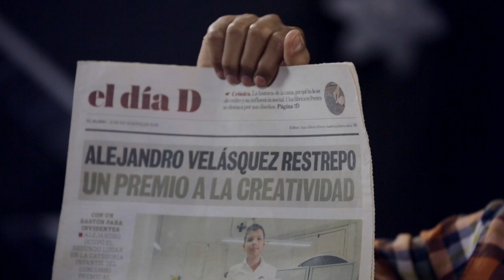PERFILADOS, inspirar haciendo ciencia T03/Capítulo 03: Alejandro Velázquez Restrepo; Proyecto OJOIDE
Alejandro tiene 13 años y su sueño es ser un experto en física cuántica y la tiene clara: quiere estudiar física teórica y luego irse a estudiar al CERN, en suiza, la agencia europea de investigación atómica. Alejandro, además de estudiar en su colegio, hace parte de la Tecnoacademia del SENA en Dosquebradas, en Risaralda, donde adelantó un proyecto llamado Ojoide: un dispositivo para personas invidentes, que les advierte mediante señales sonoras y vibraciones sobre obstáculos en el camino. El Ojoide funciona mediante sensores de radar o ultrasonido y usa el rebote de las ondas para alertar a quién usa el dispositivo sobre objetos en su camino. Alejandro se ganó en el 2016 el Premio Nacional al Inventor Colombia con el Ojoide, y quedó en segundo lugar.